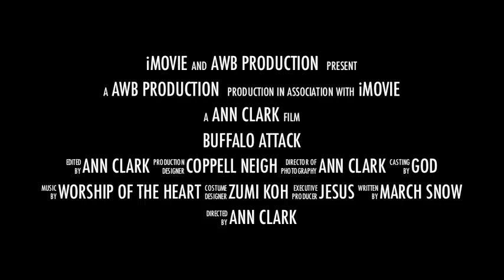Buffalo Attack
The Local Asian Water Buffalo attacks her son, Cory.  =P